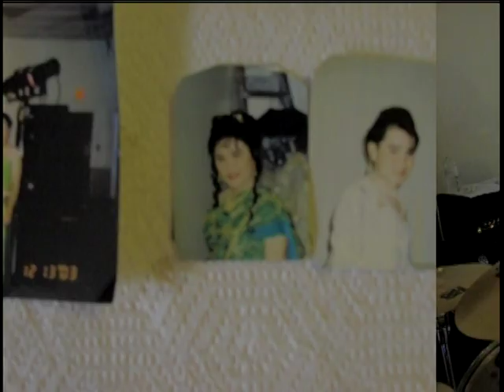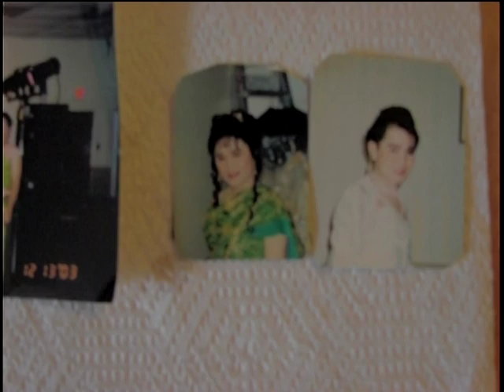Lao music live Heartland concert with Saengdaeung,kitchener,ontario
Heartland  concert